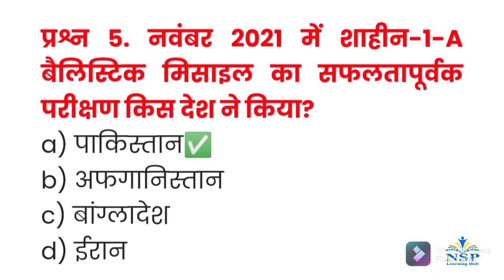Current Affairs of 27 November 2021